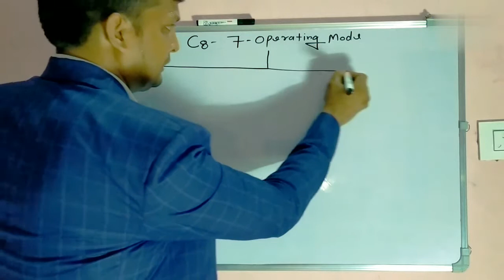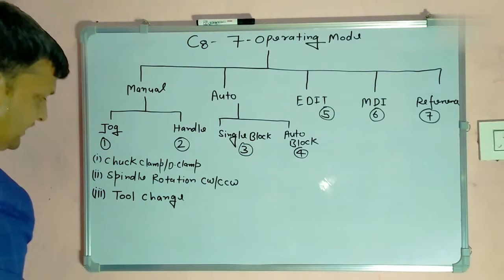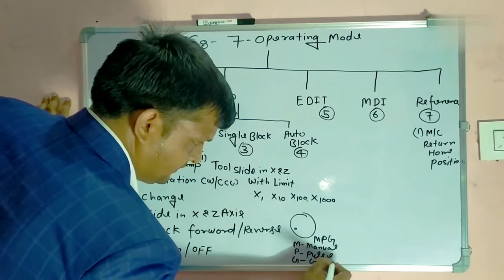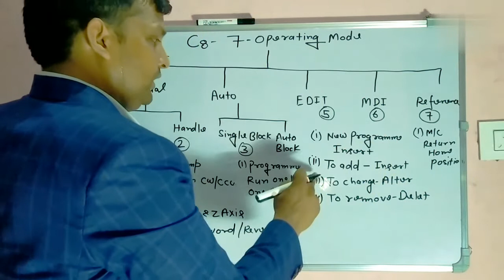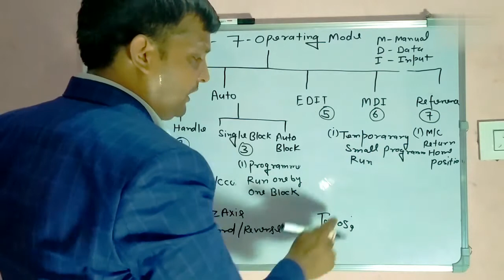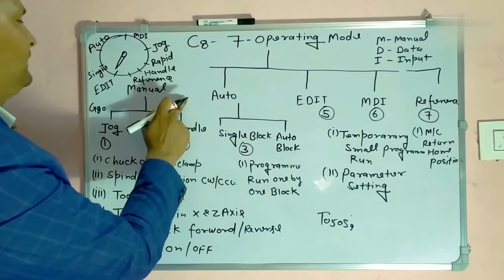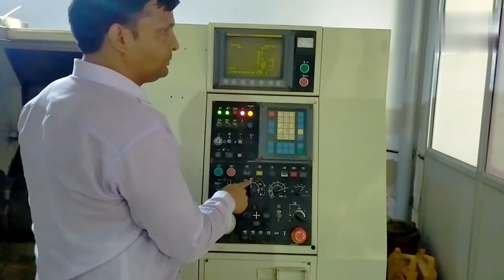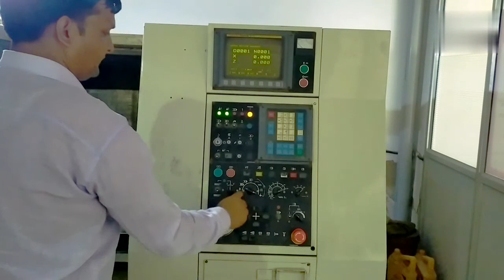C8-7OPERATING MODE(#7-ऑपरेटिंग मोड) EIDIT,SINGLE BLOCK , AUTO BLOCK,MDI,JOG,HANDLE,REFERENCE Mode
Vijay Singh: CNC Trainer (CNC & VMC PROGRAMMING)
In this Video you can learn about
 7-Operating Mode
 ० Jog Mode
 ० Handle Mode
 ० Single Block
 ० Auto Block
 ० MDI Mode
 ० Edit Mode
 ० Reference Mode
Kaun Se Mode Ka Kya Work Hota Hai.
Jog Mode-
       1) Chuck Clamp/ D-Clamp
       2) Spindle (Chuck) Rotation C.W. & C.C.W
       3) Tool Change( Turret Index)
       4) Tool Slide in X & Z Axis
       5) Tail Stock Forward & Reverse
       6) Coolent ON/OFF
Handle Mode-
       1) Tool Slide in X & Z Axis ( with limit )
            X1, X10, X100, X1000 ( Micron)
Single Block-
       1) Programme Run One by One Block (again
            & again Push Cycle Start Switch
Auto Mode-
       1) Programme Run all Block (Push Cycle
            Start Switch )
Edit Mode-
        1) New Programme Insert
        2) To Add - Insert Key
        3) To Change - Alter Key
        4) To Remove - Delete
MDI (Manual Data Input ) Mode-
        1) Temporary Small Programme Run
        2) Parameters Setting
Reference Mode-
        1) M/C ( Tool Return to Home Position)

Previous Video ke liye click kare.
 Vijay Singh: CNC Trainer

C9- OFF-SET IN CNC MACHINE, TYPE OF OFF-SET(Geometry, Wear, Work Shift) HOW TO TAKE OFF-SET IN CNC

C12- FACING ( SINGLE CUT ) फेसिंग सिंगल कट